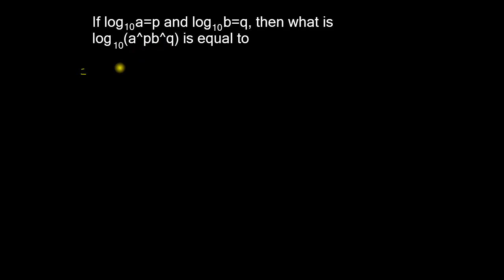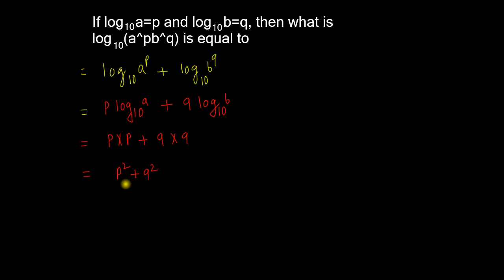Logarithms - Exercise 92 (Ref: Dr. R. S. Aggarwal)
আরও দেখুনঃ